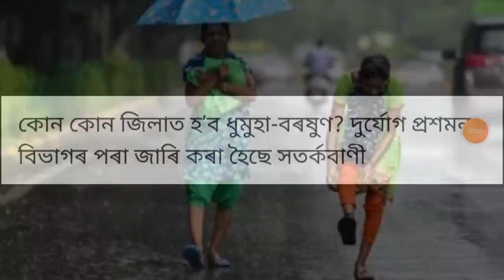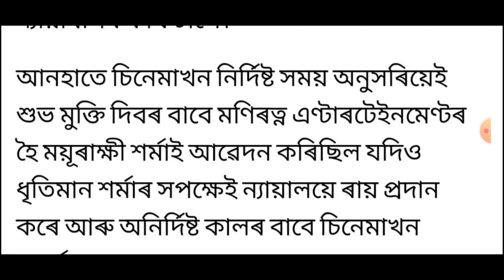আজি পুৱাৰ 9 টা ডাঙৰ খবৰ || Today morning News